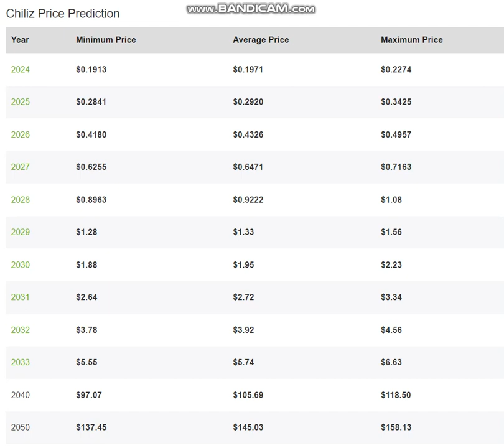Chiliz CHZ Price - Chiliz CHZ Price Price Prediction 2024-2025-2026-2027-2028-2029- 2030-2040-2050